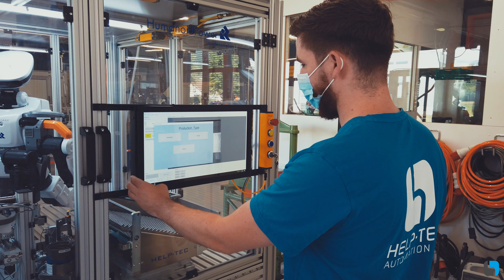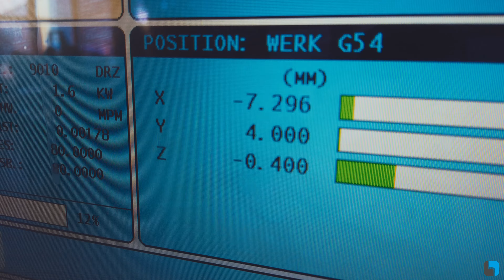HELP-TEC AUTOMATION AG OPEN DAY 2020 FILM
Wir sind stolz, den Film dieses denkwürdigen Tages zu präsentieren.
Vielen Dank an alle, die uns während diesem wunderbaren Help-Tec Open Day 2020 besucht haben!

Nous sommes fier de vous présenter le film de cette journée mémorable.
Nous remercions toutes les personnes qui nous ont fait l’honeur de venir nous trouver lors de cette magnifique journée Help-Tec Open Day 2020 !

We are proud to present the film of this memorable day.
We would like to thank all the people who came to meet us during this wonderful Help-Tec Open Day 2020!

FANUC Switzerland GmbH
FANUC Deutschland GmbH
FANUC Europe